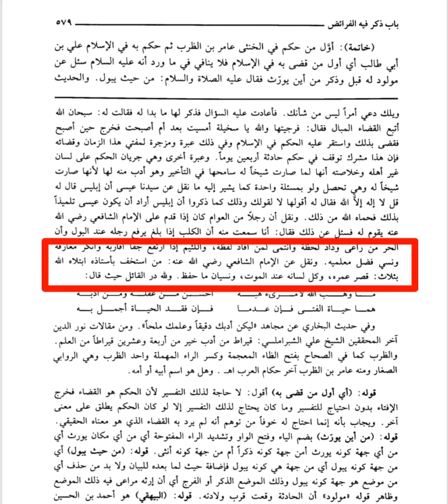Musibah Bila Meremehkan Seorang Guru😭😭😭😭